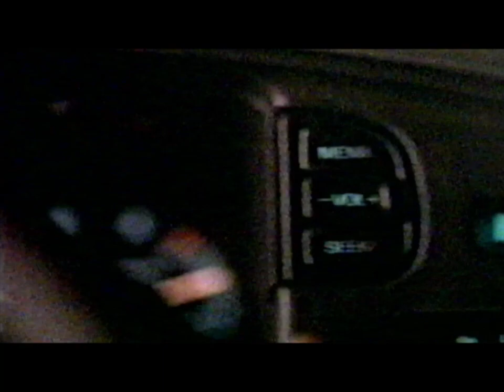Ford Taurus commercial circa 1992